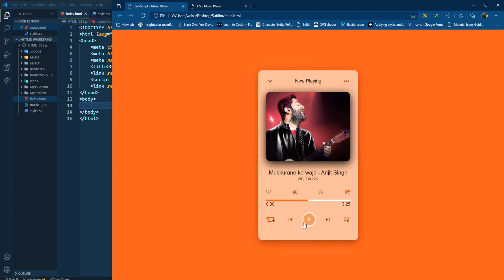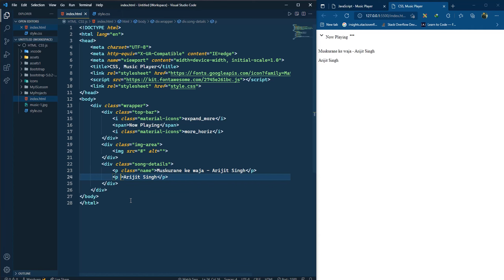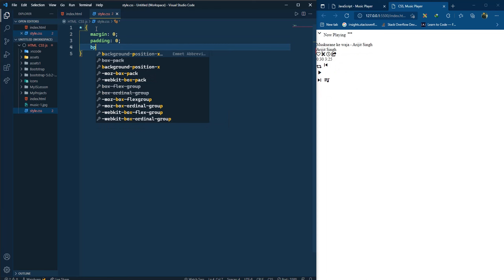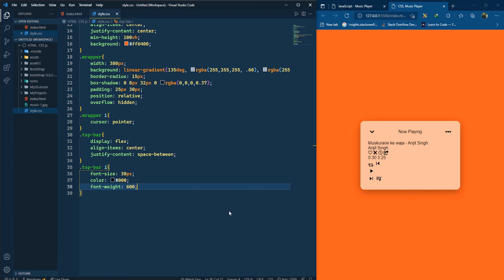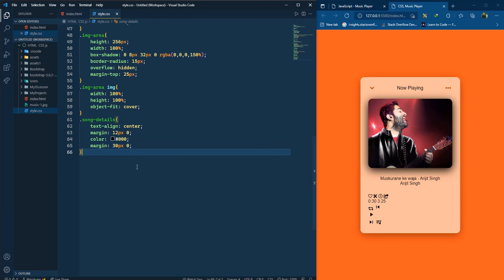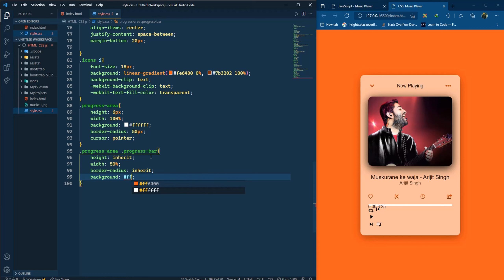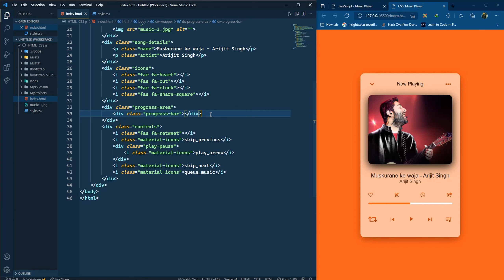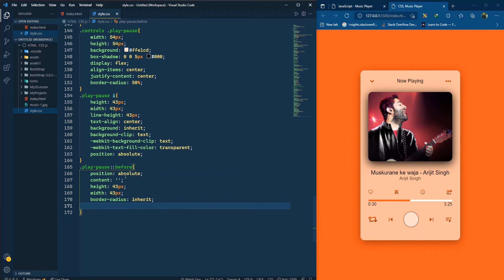Music Player 🎵 Design Using HTML and CSS